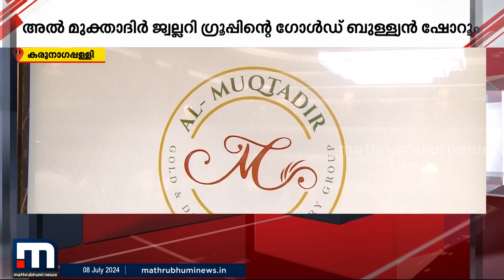അൽ മുക്‌താദിർ ജ്വല്ലറി ഗ്രൂപ്പിൻ്റെ ഗോൾഡ് ബുള്ള്യൻ ഷോറും കരുനാഗപ്പള്ളിയിൽ പ്രവർത്തനമാരംഭിച്ചു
Happy viewing!